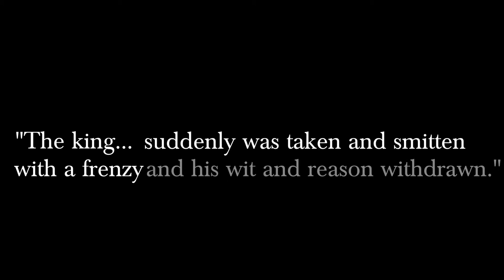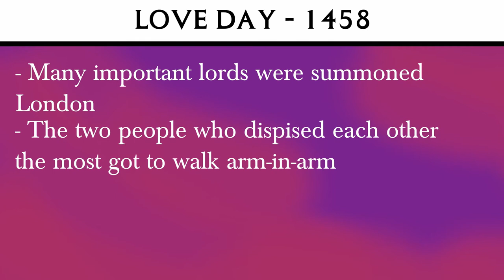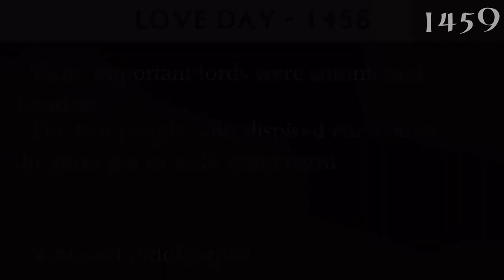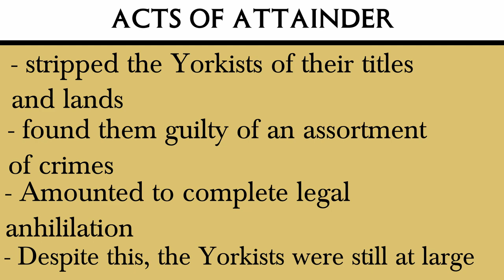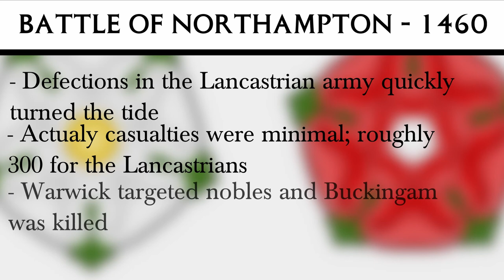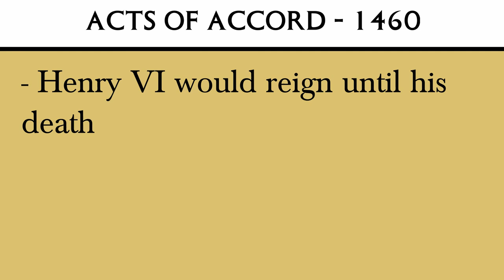Wars of the Roses, Episode 3 | St. Albans & Wakefield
It's only as I publish this video that I learn "Salisbury" is pronounced like "sauls-bury." Damn.